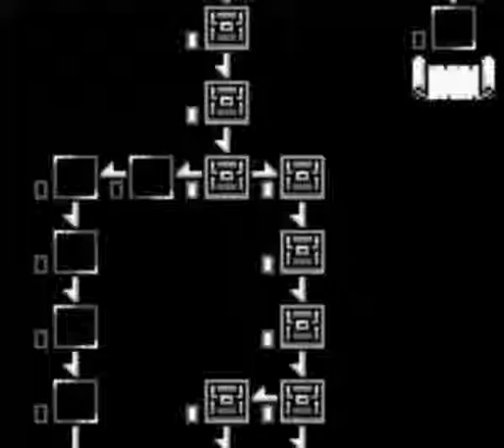Wario Land II Teil 5 Part 2 von 2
Wario Land II Syrup Castle Teil 2